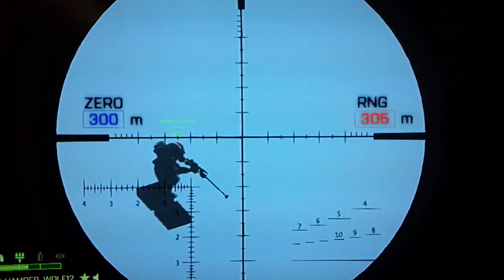The Floating Glitch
Sub For More And As Allways Stay Awesome